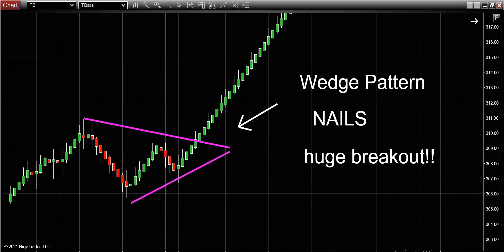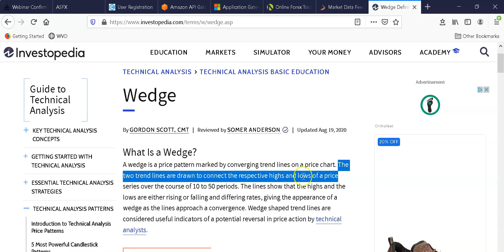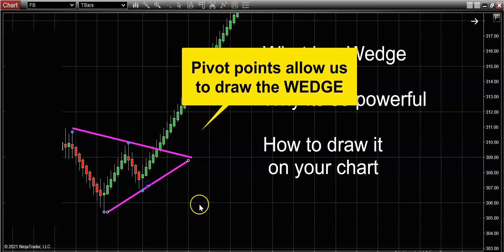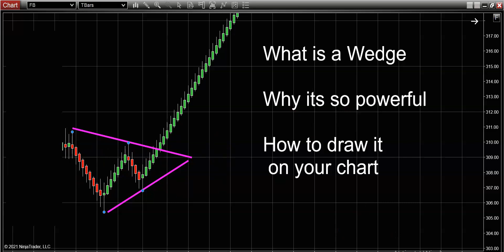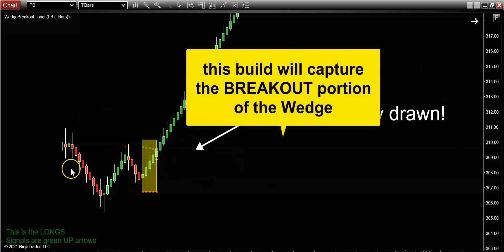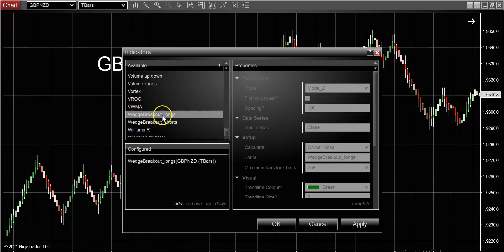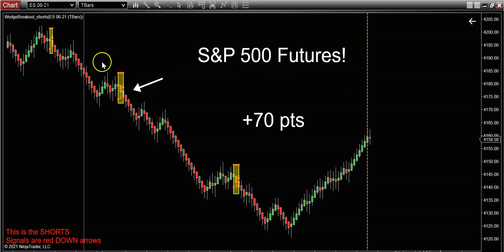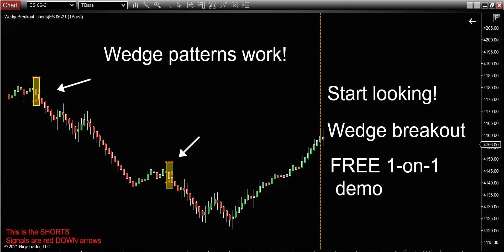Wedge Pattern to SKYROCKET your Trading! ✅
Wedge pattern trading strategy that actually works! ***FREE DEMO Click below - Want to learn how to use wedge patterns to capture EXACT highs and lows?  Interested in trading just few hours per day?  Use our wedge pattern trading software to spot high probability setups on all Markets.   Forex, Futures, and  Stocks.  Watch professional trading software that consistently prints the best signals.
NO INDICATORS WHATSOEVER.  JUST WEDGE PATTERN THAT ACTUALLY WORK.

📱 FREE DEMO CLICK HERE! 📱

Why do wedge pattern techniques work so well?  Simple:  the market rotates between consolidation and breakouts.
If you want to participate in breakout trading, then you draw simple wedge pattern on your chart instead of indicator signals and other nonsense you will notice IMMEDIATE difference in how the charts appear.

***BONUS - If you're serious about learning what are the best wedge pattern trading strategies on Earth and you want to automate your trading performance then feel free to get in touch with our price action robot trader link below to get your FREE DEMO on the best wedge pattern indicator that actually works.

You will see the truth on what makes a price action trading system GREAT and you'll finally be able to trade like a PRO.

This video answers your price action questions like:

**best trading indicator

**what is the best trading system?

DynoTrading is the leading provider of high end trading software currently being used by thousands of prop trading firms across the country.

This is the SAME EXACT software used by many Wall Street trading institutions and hedge funds.

To get weekly videos on best trading signals and how to become a professional day trader.